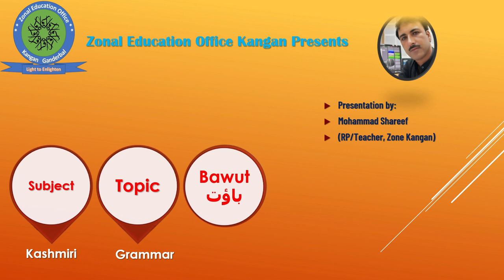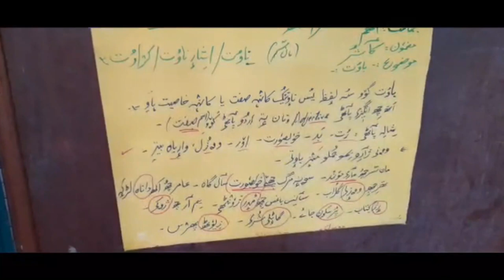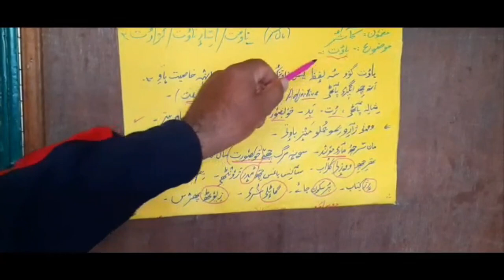Bawut (باؤت) (Adjective) Grammar, Subject Kashmiri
Kashmiri Grammar Bawaut (Adjective)